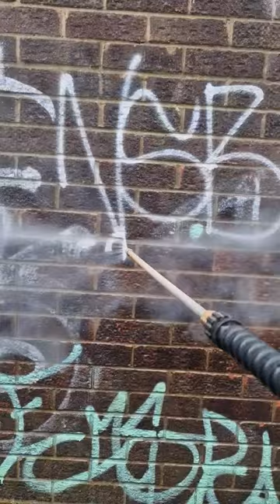He missed a bit! Graffiti